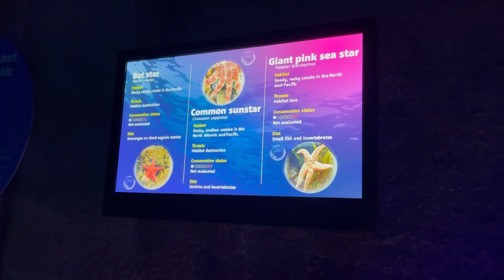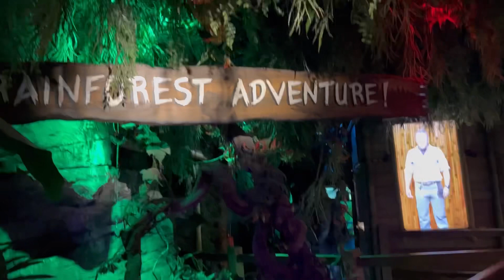Tamil vlog|Q and A with you|Do I follow My self care routine after kids??My journey with my 2 kids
Rekha_naresh0517

Chk my previous vlogs